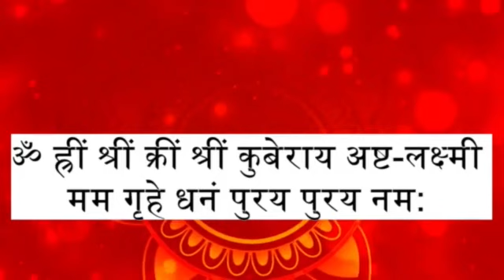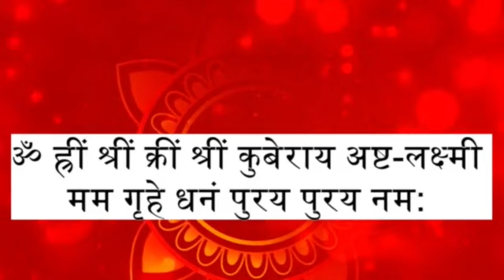Money Mantra ||Kuber ashtlaxmi Mantra || Chanting for wealth and prosperity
astroshree
ASTROSHREE

Who is Lord Kuber
Who are Ashtlaxmi?
Names of ashtlakshmi
Reasons of worshipping ashtlaxmi
Importance of Kuber Ashtlaxmi Mantra
Lyrics of Kuber Ashtlaxmi Mantra
best Time to chant kuber Ashtlaxmi Mantra
tips for chanting the Kuber Ashta-Lakshmi Mantra

ॐ ह्रीं श्रीं क्रीं श्रीं कुबेराय अष्ट-लक्ष्मी मम गृहे धनं पुरय पुरय नमः॥